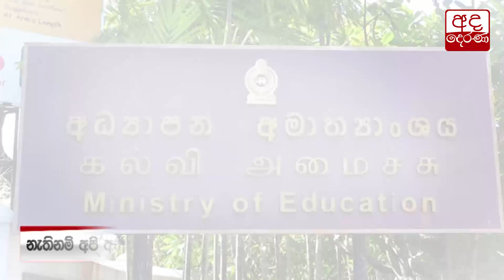ඉල්ලීම් ඉටුවන තෙක් විභාග අයදුම්පත් ක්‍රියාවලියට සම්බන්ධ වන්නේ නෑ - ගුරු-විදුහල්පති සංගම්